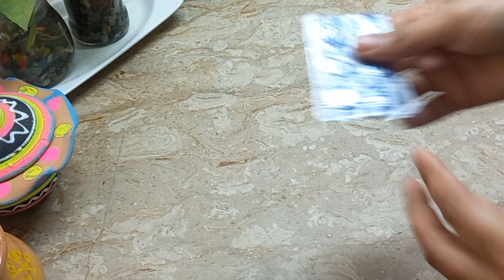"Effortless Kitchen Hacks Every Busy Mom Needs to Know!" 0 cost Home Tips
Sure! Consider using hashtags like KitchenHacks CookingTips MomLife FamilyKitchen EasyRecipes and HomeCooking for your YouTube video on kitchen hacks. These will help your video reach a wider audience interested in practical tips for the kitchen."Hey, busy moms out there! In today's video I've got some game-changing kitchen hacks to make your life easier. From time-saving tips to organization tricks these hacks will transform your kitchen routine.